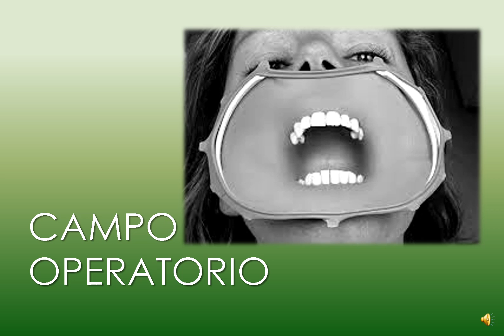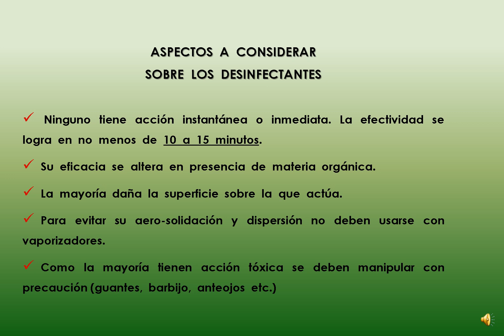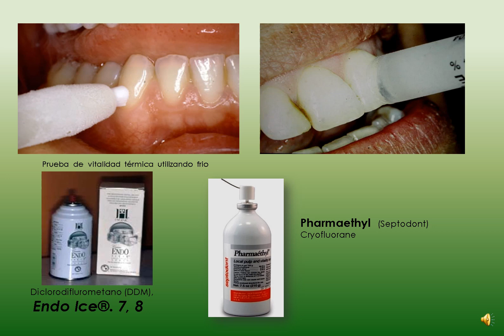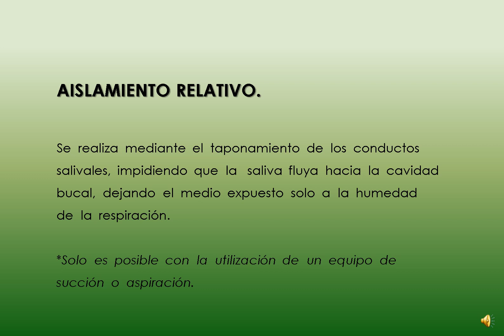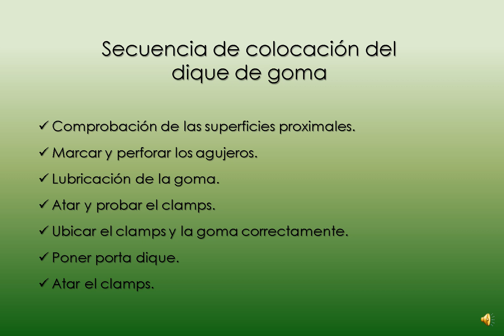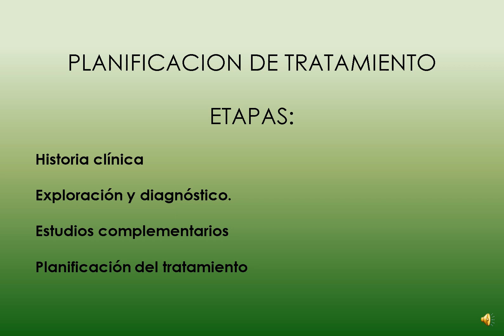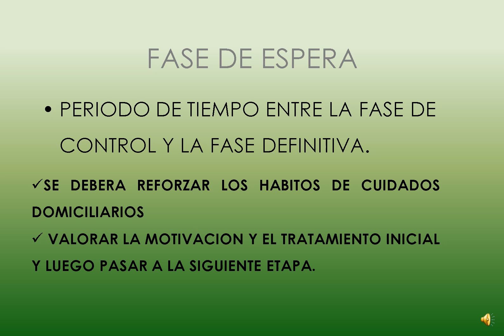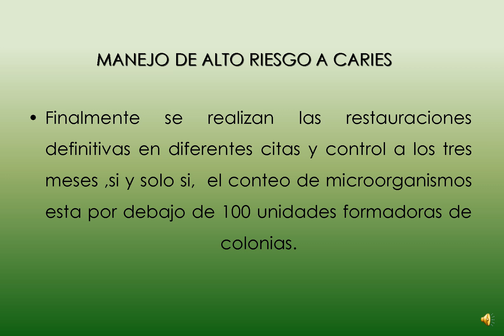Campo Operatorio FOLP | UNLP